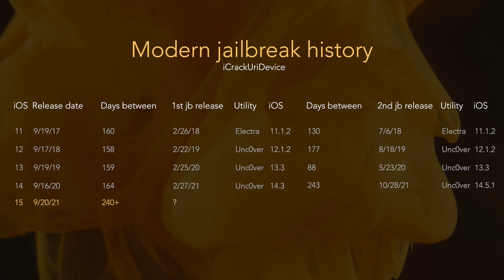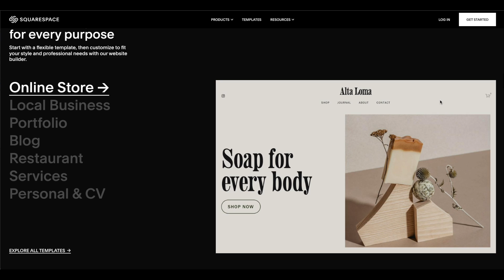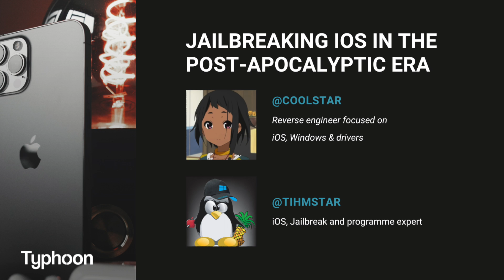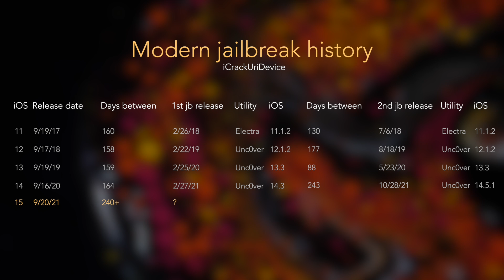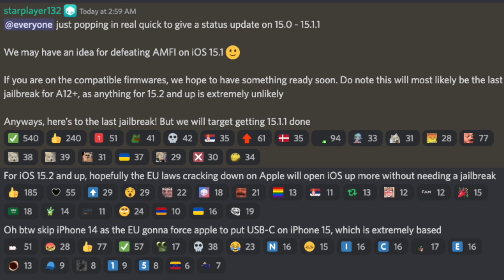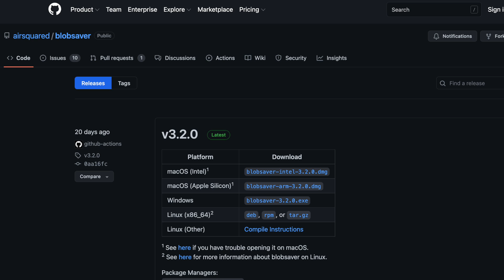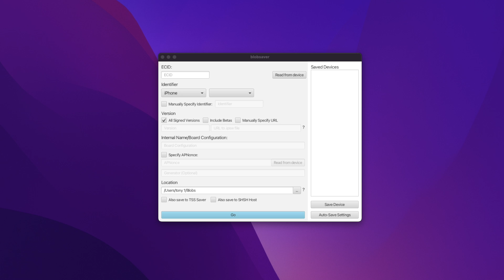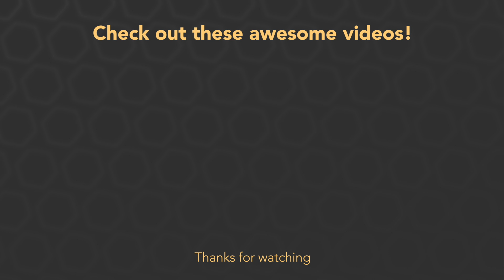iOS 15 Jailbreak 15.5 Updates! iOS 16, WWDC 2022 & More!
New iOS 15 Jailbreak Updates including WWDC22 iOS 16 Beta news, potential jailbreak release date and more! to get a free trial and 10% off your first purchase of a website or domain.

Jailbreaking and discussing iOS updates  is 100% legal under the DMCA.